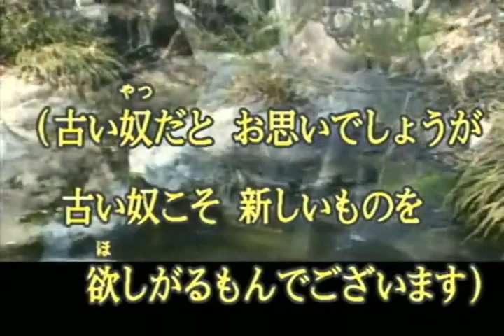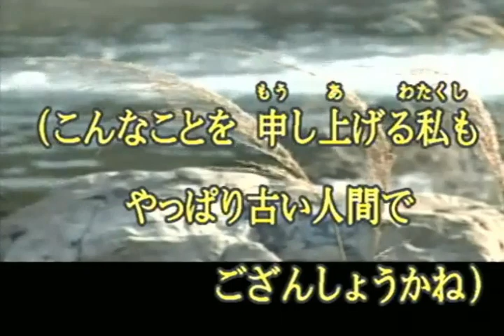傷だらけの人生(cover)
鶴田浩二の代表作です。耳に手をかぶせて歌う姿は定番になってましたね。詩は藤田まさと、曲は吉田正ですね。ふるい歌ですけど一度聴いてみて下さい。